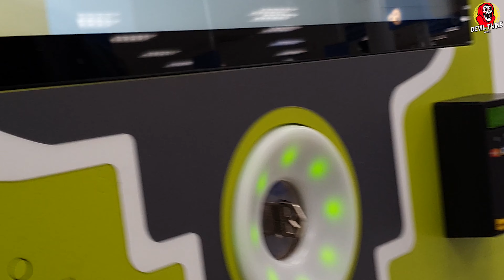Shopping During Lockdown in Canada? | Punjabi Vlog 05 | Devil Twins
Metropolis Mall Vlog 05 Devil Twins Punjabi Vlog